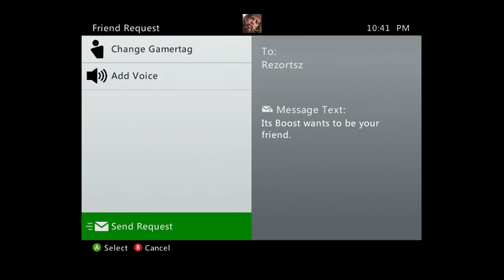Gotta love the fans :)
So I joined a random lobby on skate to pass the time while I was rendering something, and these kids invited me to their party. They were freaking out so much lol so I decided to make a video out of it. This is probably my favorite "fan reaction" I've ever had lol so I hope you guys like it too.

Also, my dumbass forgot to disable resample because I never use sv and forgot it was a thing until this was already rendered so whatever

▼If you wanna hit me up, add me▼

➟ Skype: MyNameIsBlayne
➟ Xbox: Its Boost
➟ Steam: its_boost
➟ Kik: TheBunlessHotdog